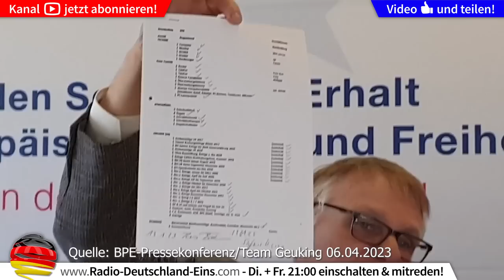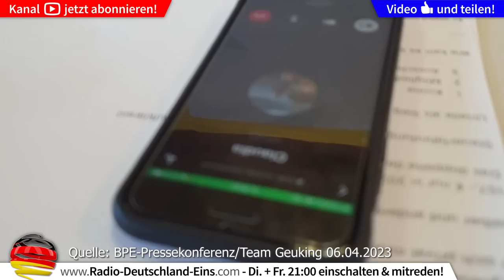BPE-Pressekonferenz "Team Geuking" zum angeblichen Rauswurf von Michael Stürzenberger - PAX Europa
✋▶HINWEIS: Wir veröffentlichen dieses Video im Rahmen unserer journalistischen Tätigkeit um alle Positionen in diesem Konflikt darzustellen. Wir stehen 100%ig hinter der Arbeit von Michael Stürzenberger! Lesen Sie unsere Zusammenfassung mit ALLEN INFOS zum BPE-Streit hier:

Pressekonferenz vom 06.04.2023 mit Jörg-Michael Klein, Günter Geuking, Hans-Michael Höhne-Pattberg, Claudia Ludwig

Du willst anrufen und mitreden: Wir senden jeden Dienstag und Freitag live um 21 Uhr.

Quelle-Videomaterial: BPE/Jörg-Michael Klein